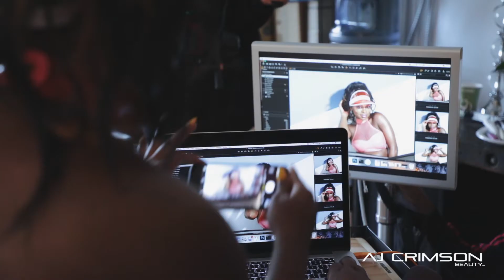Celebrate You by Naturi Naughton, (BTS SHORT)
AJ CRIMSON BEAUTY is proud to Introduce the Celebrate You Collection by Naughton!

Includes three standout hues made to make every woman everywhere feel strong, confident!

"There's a powerful & playful side to you! Embrace it All!" - Naturi